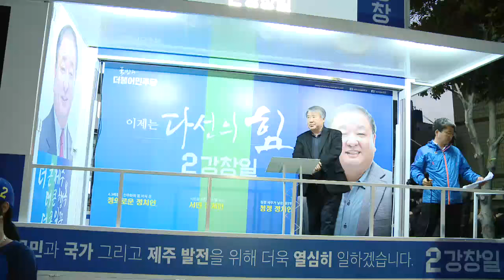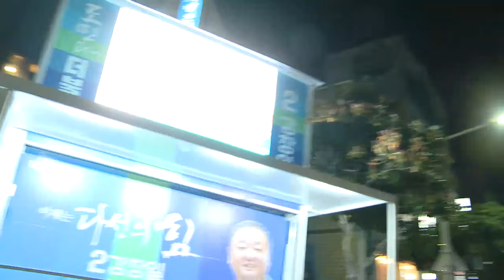더민주_"열정·패기 오영훈·위성곤, 다선 강창일 제주발전 견인차"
[4.13 D-3] 더민주 제주 후보 3명 합동 총력유세..."새누리 자격 없다"
4.13총선 제주지역 3개 선거구가 한치 앞도 알 수 없는 초박빙 승부를 펼치고 있는 가운데 더불어민주당 3개 지역구 후보들이 총력유세전을 펼치며 선거 막판 세몰이에 나섰다.

제주시 갑 강창일, 제주시 을 오영훈, 서귀포시 위성곤 후보는 10일 오후 7시 제주시청에서 합동 총력유세를 펼쳤다.